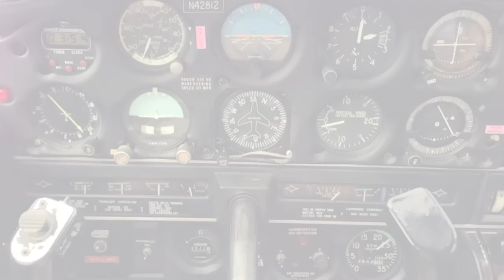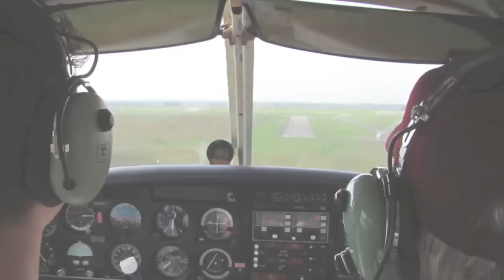Flying over St Louis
Have you ever looked up at a small plane buzzing around St Louis and wondered what their view is like?

Well... here is a tiny fraction of what, we call home, has to offer.